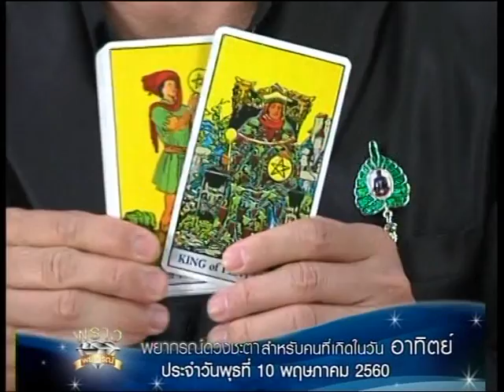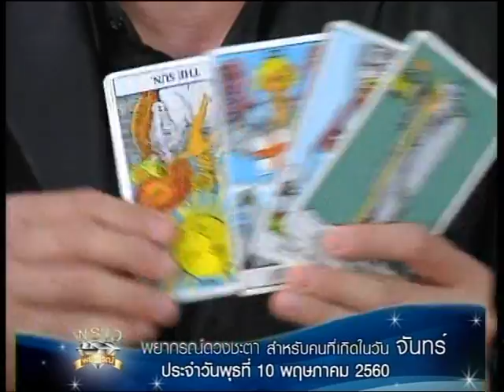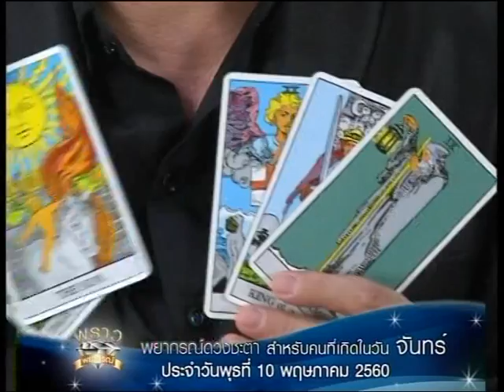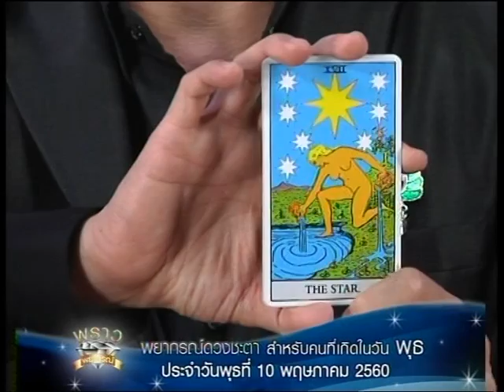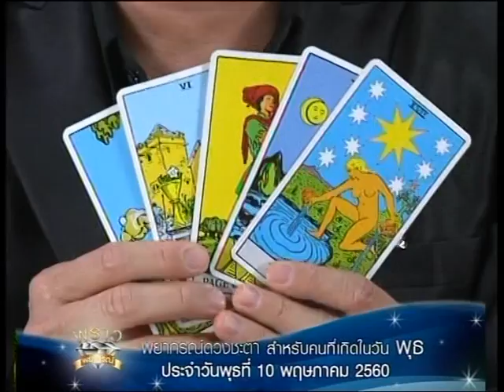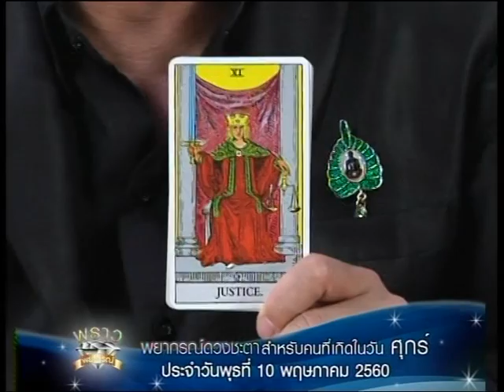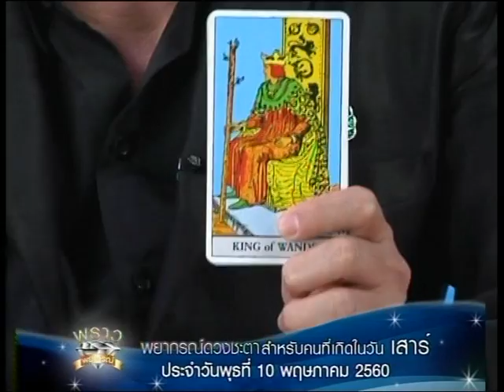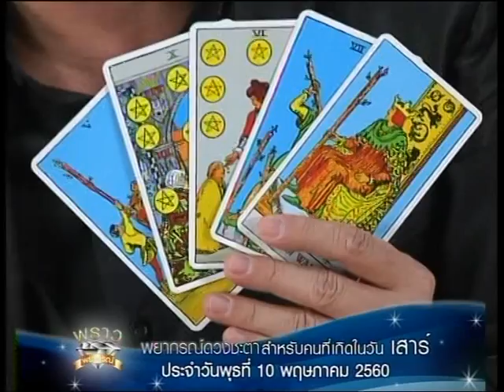เช็คดวงประจำวันที่ 19/5/60 ของผู้ที่เกิดทั้ง 7 วัน รายการพราวพยากรณ์